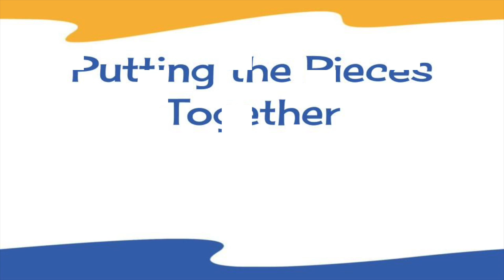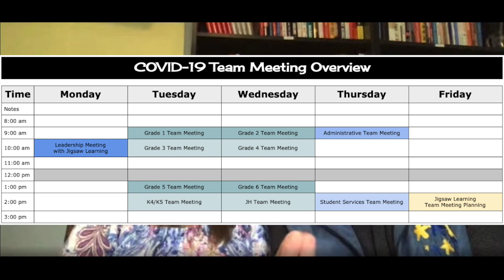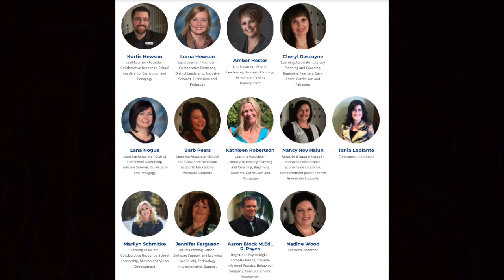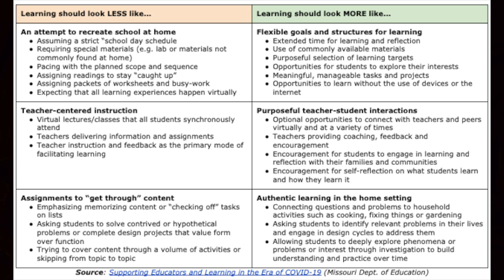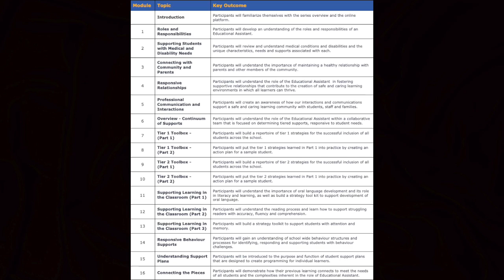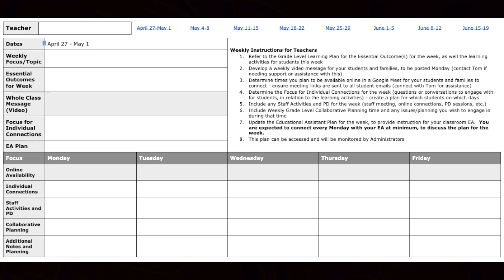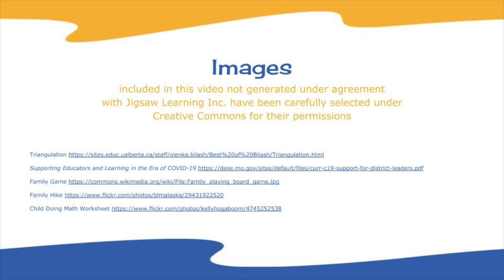Structuring & Supporting Intentional Learning & Connectedness (Kurtis/Lorna Hewson)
Co-Founders and Lead Learners of Jigsaw Learning Kurtis and Lorna Hewson speak to the work that is underway with partners and the team focused on learning and connection - for students and educators.